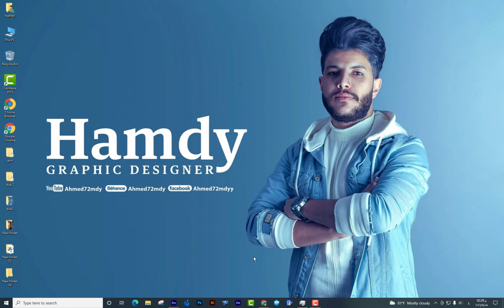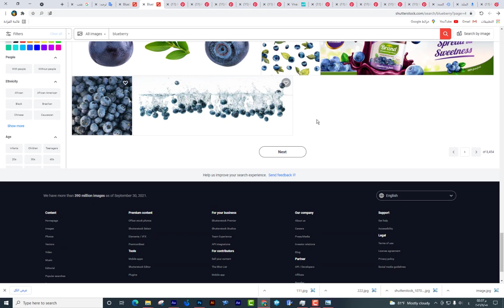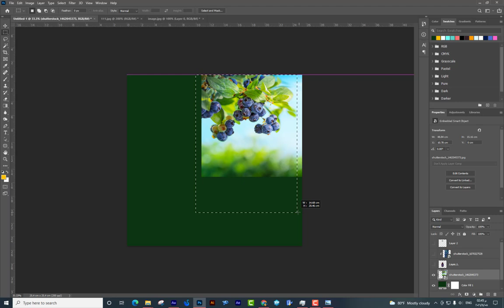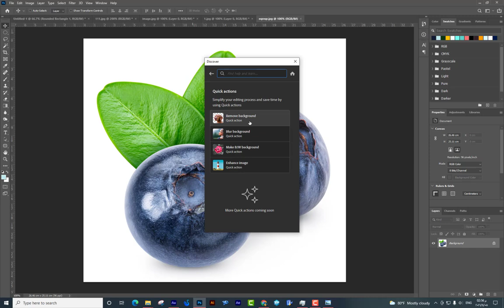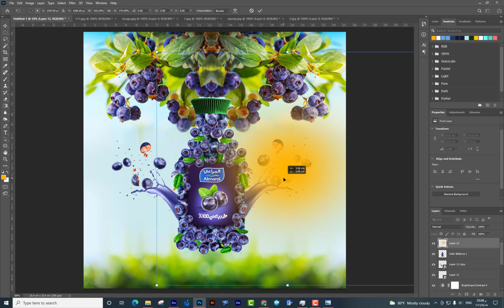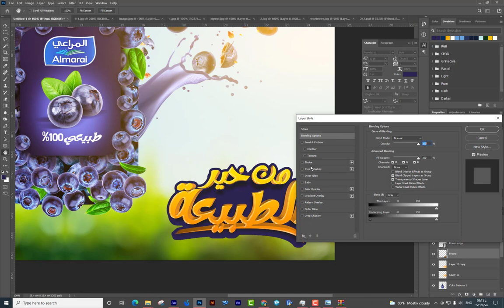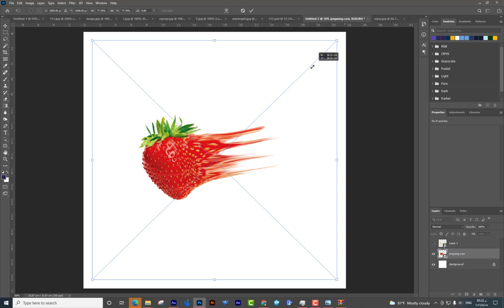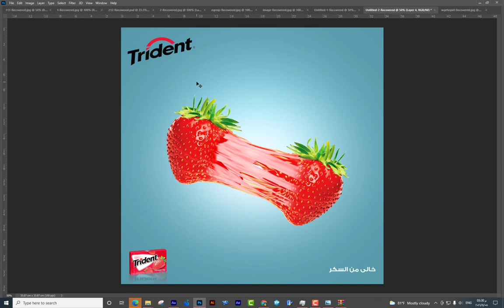اعرف اسرار التغذيه البصرية وازاى تطور من مستواك بسهوله وإحترافيه